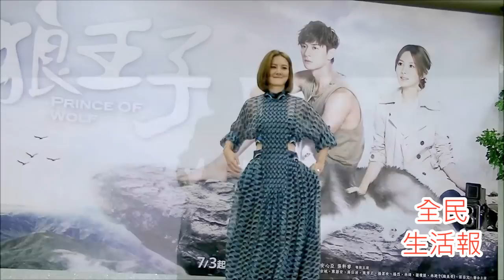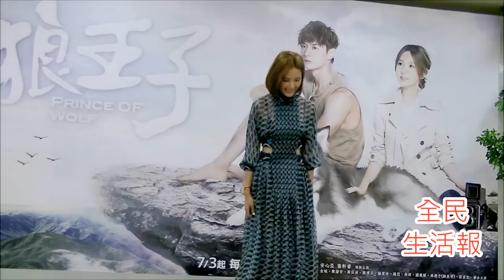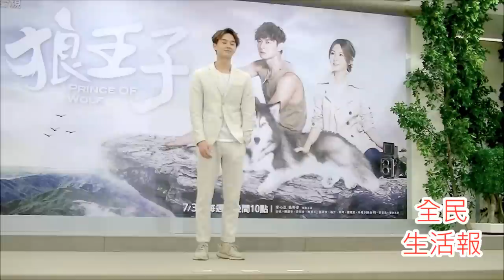張軒睿一把抱起安心亞 《狼王子》台視首映 02